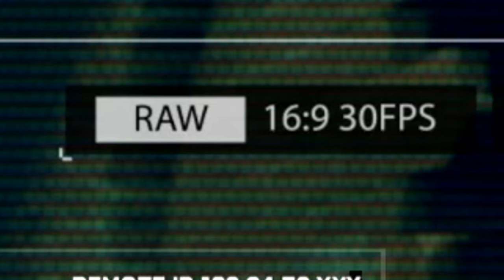I Tried Watch Dogs Legion In 2024 And REGRET EVERYTHING...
If London Is anything like this in real life I wanna stay home :)

Watch Dogs: Legion is a 2020 action-adventure game developed by Ubisoft Toronto and published by Ubisoft. The game is the sequel to 2016's Watch Dogs 2 and the third installment in the Watch Dogs series